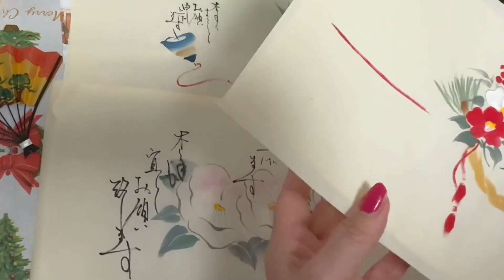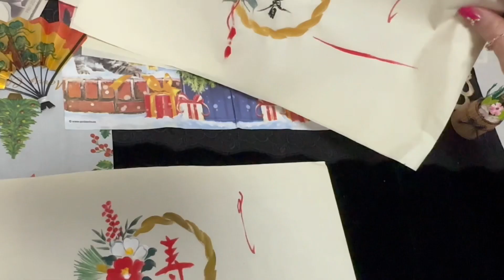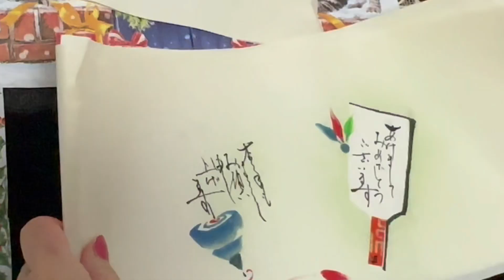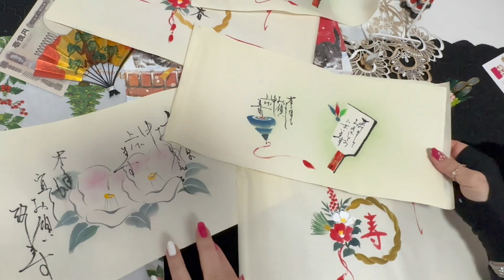年賀状定番絵を描きます💕 羽子板 コマ しめ縄リース 輪郭椿などの描き方 ほのぼの一筆画47😍2023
この時期私の講座ではお正月の定番の絵をよく描きます🥰
それらのいくつかを描いてみました
毎年心新たに描いております

輪郭の椿
ピンクの椿　花言葉　控えめな美
　　　　　　　　　　慎み深い

しめ縄リース絵
椿　赤　花言葉　気取らない優美さ
　　白　　　　　完全なる美しさ
　　　　　　　　申し分のない魅力
　　南天　　　　福を成す
　　松　　　　　不老長寿
　　　　　　　　向上心

羽子板　厄除けや無病息災を願う

独楽　　回り続ける姿が　お金が回る
　　　　物事が円滑になるなどの意味